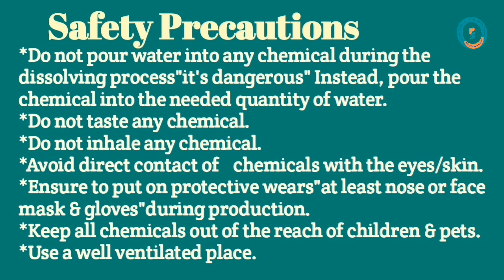How to make S.T.P.P laundry bar soap. STPP(sodium tripolyphosphate)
How to make a laundry bar soap at home, using STPP( Sodium tripolyphosphate) .This video is a complete guide and a step by step process to achieve a perfect bar soap that leathers and also last longer.